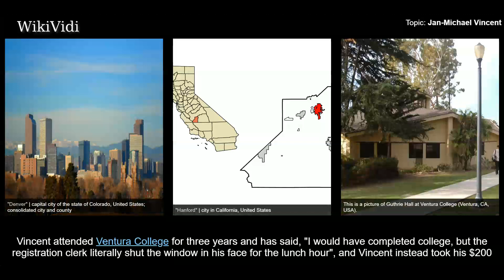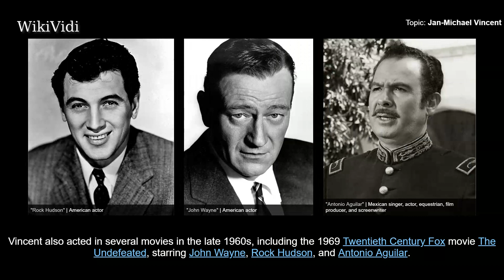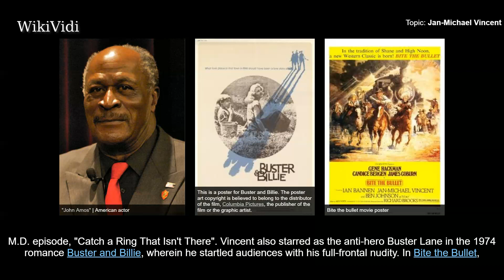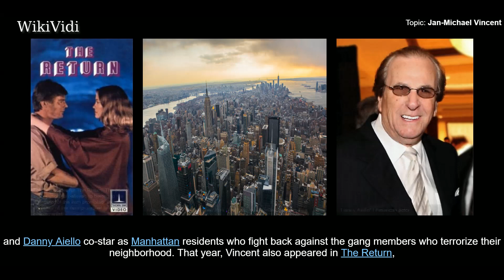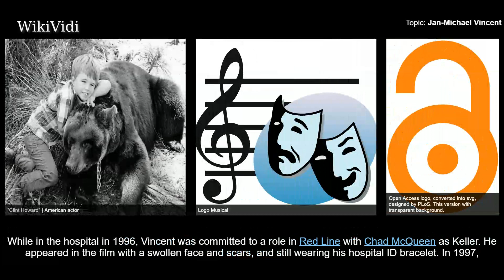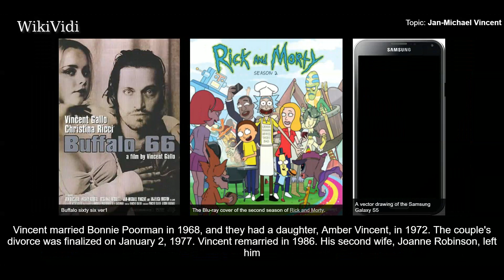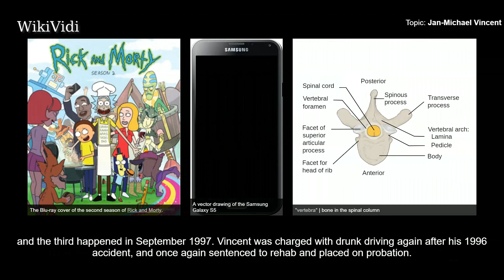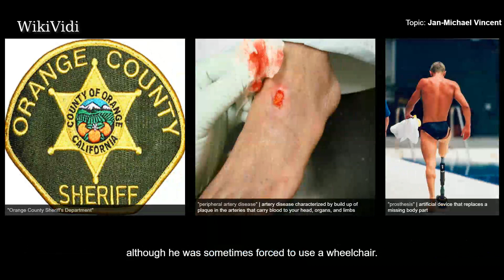Jan-Michael VINCENT - WikiVidi Documentary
Jan-Michael Vincent was an American actor. He is most well known for having played helicopter pilot Stringfellow Hawke on the television series Airwolf and the protagonist, Matt Johnson, in the 1978 film Big Wednesday. He also starred as Byron Henry in The Winds of War.

Shortcuts to chapters:
00:00:28  Early life and education
00:01:07  Career
00:06:25  Personal life

Copyright WikiVidi.